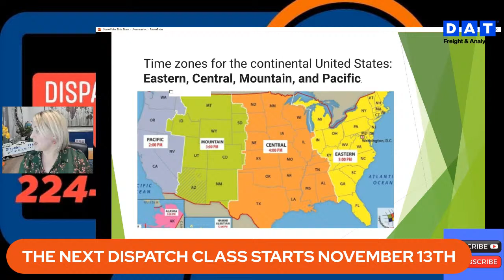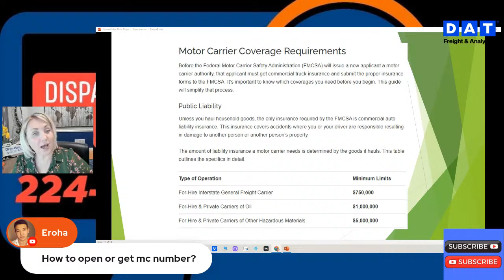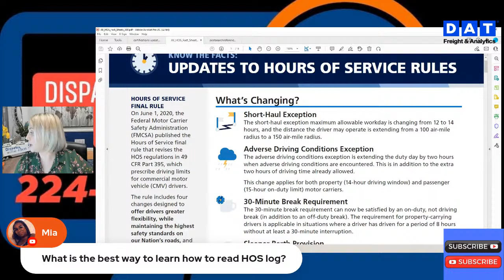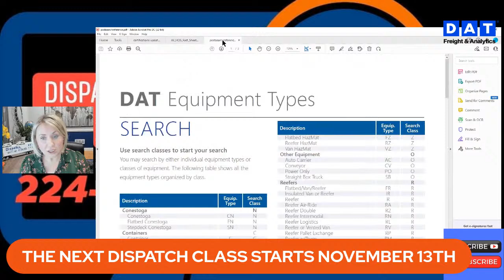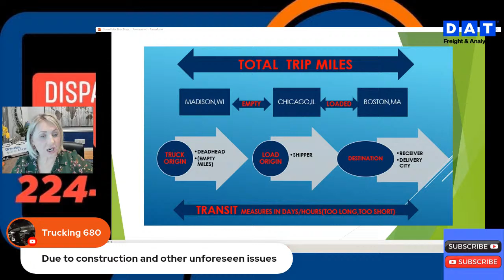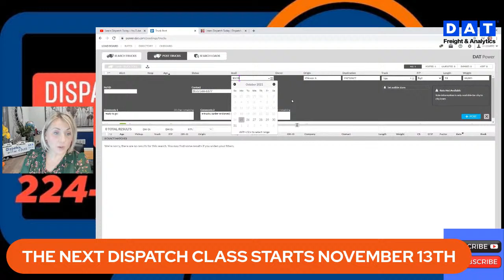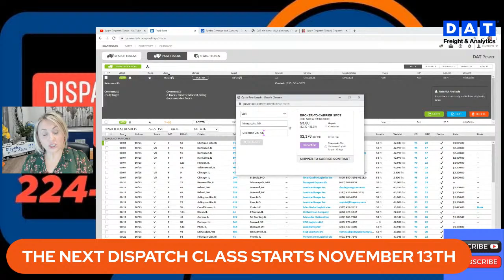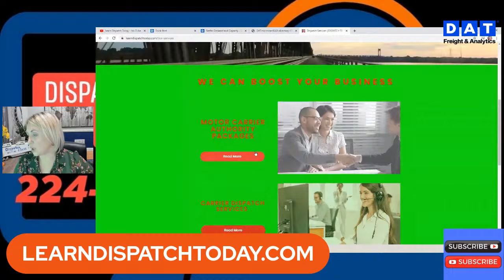Learn the fundamentals of trucking dispatching in the USA.